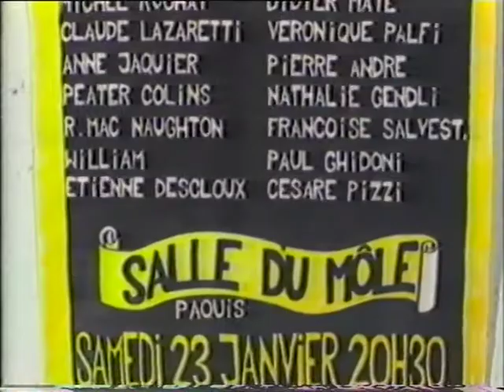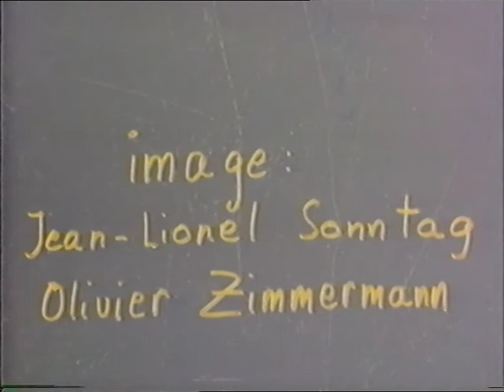Un rien de trop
Spectacle des Artistes Dissociés
Présenté le samedi 23 janvier 1988 à la Salle du Môle des Pâquis, Genève
L'invention de la danse Snunk, entre Snob et Punk...

Images: Jean-Lionel Sonntag et Olivier Zimmermann
Montage: Olivier Zimmermann